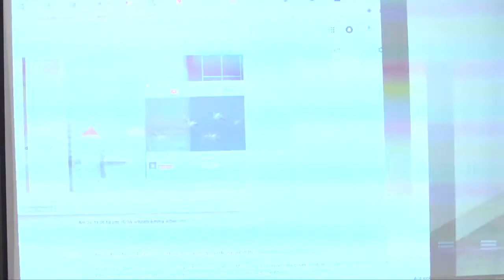Digitaler Salon: Alles nur gefakt?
Alles nur gefakt? Varoufake, Promi-Sexvideos und Bonsai Kittens – Technik lässt gefälschtes Material immer echter wirken. Können wir in Zukunft noch zwischen Realität und Fiktion unterscheiden?

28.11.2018 | 18.30 Uhr | HIIG | Französische Straße 9 | 10117 Berlin

So schnell wie uns das Internet mit wichtigen Informationen versorgt, so rasch wird auch Falsches in die digitale Umlaufbahn geschossen. Lange schon sind Fake News und von Algorithmen gefälschte Bilder und Stimmen – so genannte Deepfakes – in aller Munde und nicht zuletzt Bestandteil politischer Kampagnen geworden. Welche Möglichkeiten besitzen wir, Fakten von Fakes zu unterscheiden, wenn Technik immer besser wird, gefälschtes Material echt aussehen zu lassen? Was macht die Dauerbeschallung von Fake-Vorwürfen mit unserem Verhältnis zur Realität? Oftmals zählen Klicks und Aufmerksamkeit mehr als ein ordentlicher Faktencheck. Welche Strategien gibt es, gegen diese Logik anzukämpfen? Wie erhöhen wir wieder das Grundvertrauen in journalistische Arbeit, damit niemand mehr sagen kann: Alles nur gefakt!?

Die Moderatorin Katja Weber diskutierte mit:

– Emma Adler, Arbeiten zu Verschwörungstheorien, Künstlerin
– Philipp Hübl, Autor „Bullshit-Resistenz“, Philosoph
– Karolin Schwarz, Gründerin der Hoaxmap, freie Journalistin

Die Einführung in das Thema übernahm Stefan Baack, assoziierter Forscher am HIIG.

Der Digitale Salon öffnet ab 18:00 Uhr seine Türen. Ab 19:00 Uhr wird die Sendung live auf hiig.de übertragen. Dann heißt es mitmachen – vor Ort und per Twitter via DigSal. Der Digitale Salon findet jeden letzten Mittwoch im Monat unter einer anderen Fragestellung statt. Aufzeichnungen vergangener Digitaler Salons und mehr Informationen finden Sie